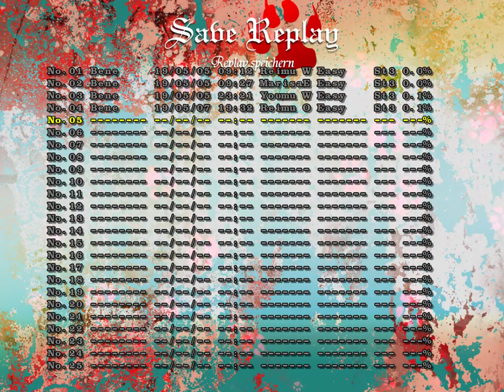Touhou 17 demo with Doom BGM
Right after the announcement of Touhou 17, I got this idea. I think it fits well.

Tracks taken from Doom, Doom 2 and Final Doom TNT.